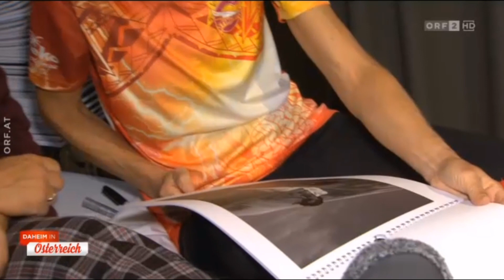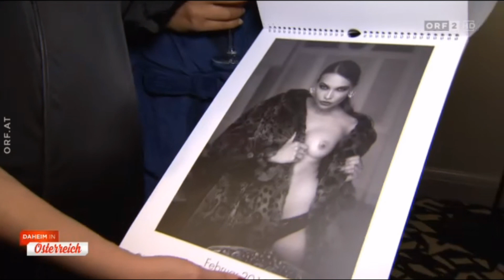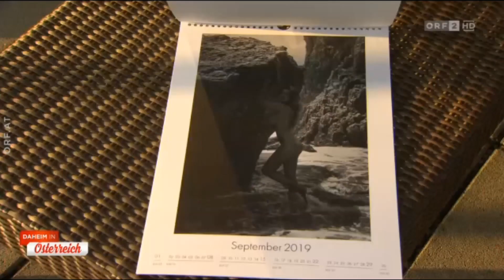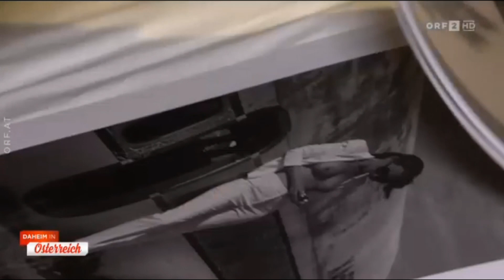neuer Baumann Kalender 2019 / Präsentation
Donnerstagabend (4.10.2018) präsentierte Starfotograf Manfred Baumann seinen neuen Kalender - gewohnt ästhetisch-erotisch. - ORF Bericht von der Vip Party